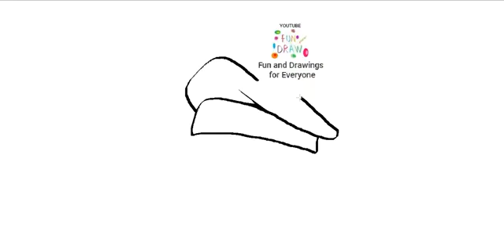경찰 모자를 그리는 방법